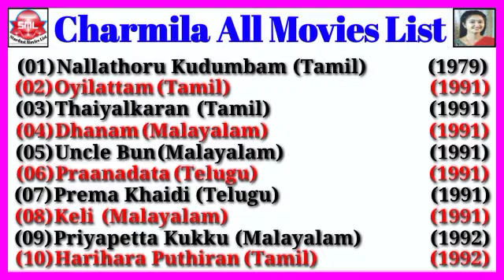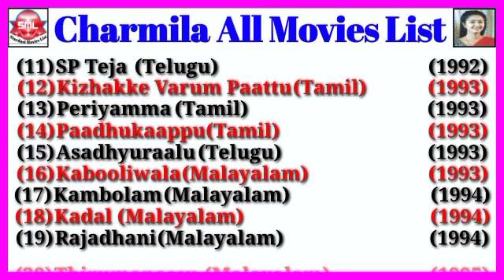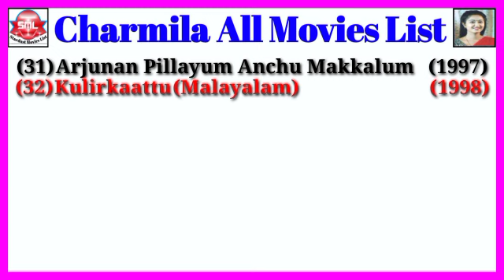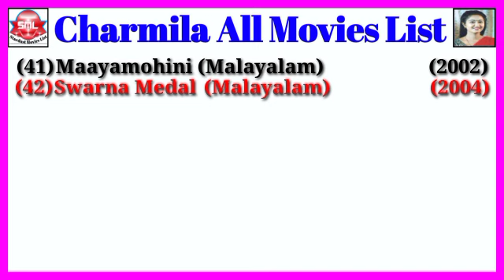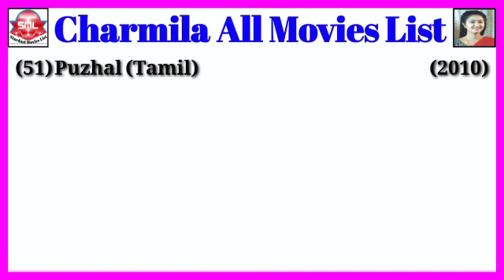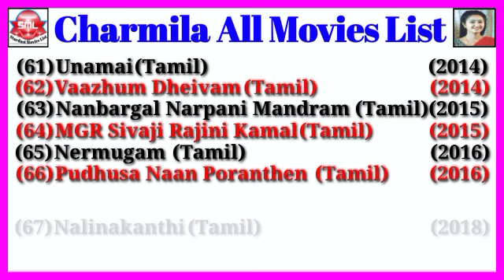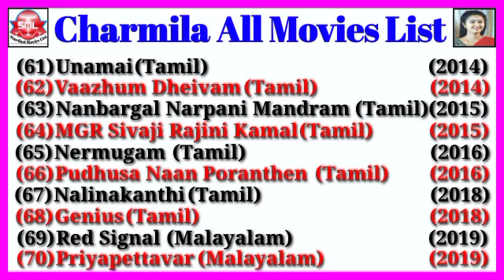Charmila All Movies List || Stardust Movies List